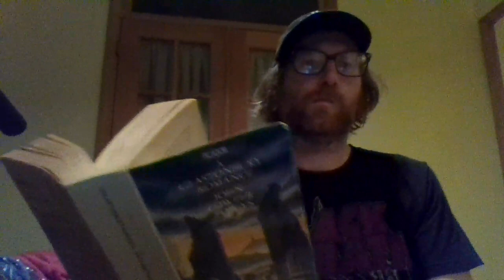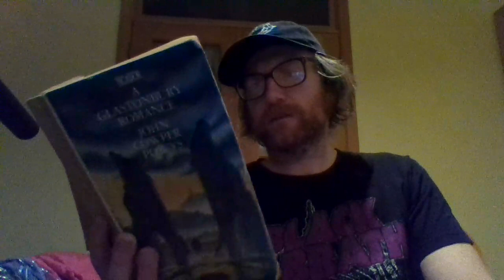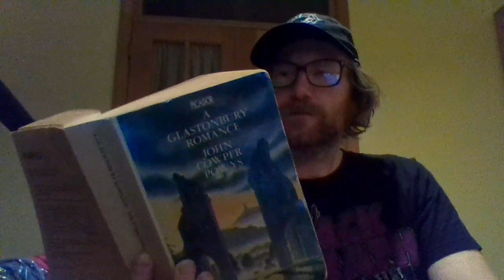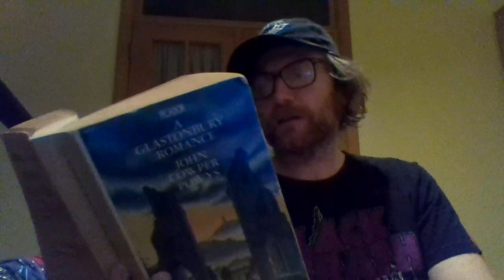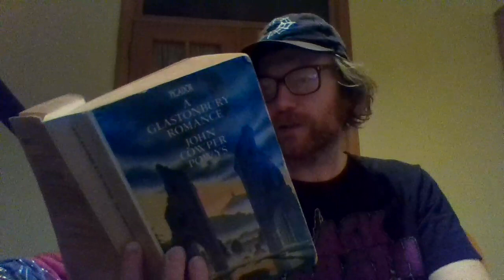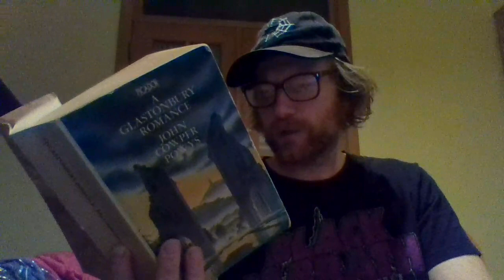Glastonbury Romance by John Cowper Powys: Part 121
Beware Covid! Beware the blunt thumb of evil strumming its nightly gamut among the sweet summer scents! Listen to Glastonbury Romance instead!